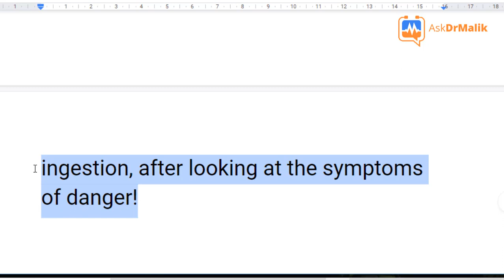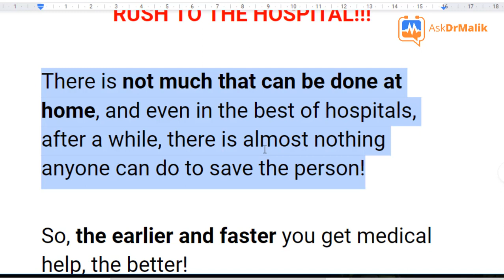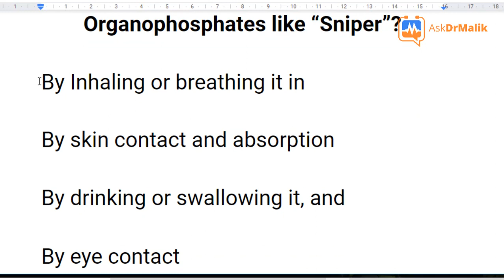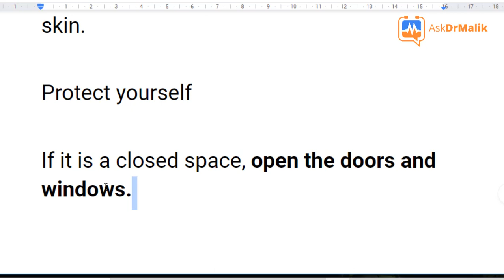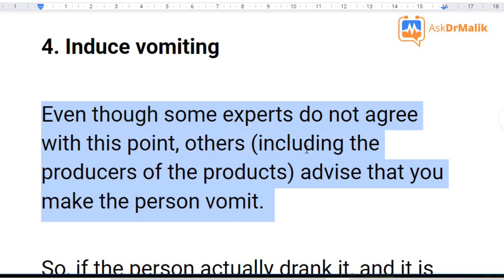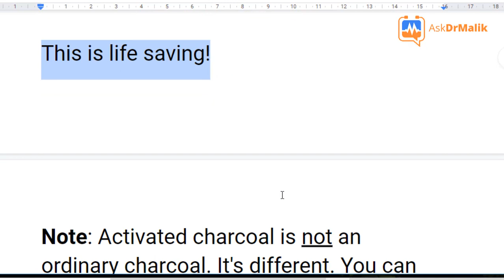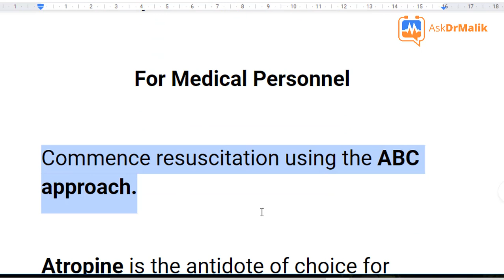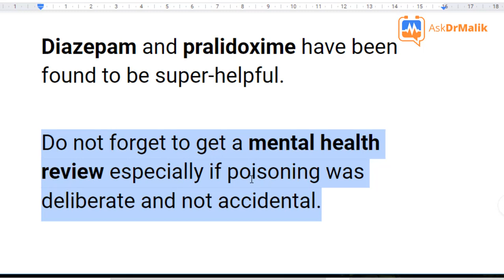⚠️ How To Save A Person Who Drank Sniper Insecticide! (Organophosphate Poisoning Treatment First Aid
In this short video, you will learn some basic first aid tips and treatment guides for organophosphate poisoning or sniper ingestion.

What Do You Do To Help?

1. Call for help

Start making arrangements to take the person to a hospital as soon as possible.

2. Protect yourself

As we earlier said, it can be inhaled and it can be absorbed through the eyes and skin.

Protect yourself

If it is a closed space, open the doors and windows.

Handle containers carefully and discard carefully.

If the person vomited, avoid contact with the vomit with bare skin.

When helping the person, reduce direct skin-to-skin contact as much as possible.

Protect yourself.

3. Place the person in the recovery position.

Let the person lie down, on his side, in a left lateral position while you wait for help to arrive.

4. Induce vomiting

Even though some experts do not agree with this point, others (including the producers of the products) advise that you make the person vomit.

So, if the person actually drank it, and it is within 2 hours after drinking and the person is FULLY CONSCIOUS, make the person to vomit.

If the person is conscious, give large quantities of water immediately.

Try to get the person to vomit by touching the back of his throat with a finger.

Do not give salt water as this may involve serious risk.

If you have liquid paraffin or activated charcoal in your first aid box, this is the best time to give the person.

This is life saving!
Note: Activated charcoal is not an ordinary charcoal. It's different. You can get one from a pharmacy.

Again, do not make an unconscious person vomit.

Other Important Tips!

5. If the person is convulsing, let him convulse.

Do not try to forcibly restrain him.

6. If it was poisoning by skin contact, remove contaminated clothing immediately.

Immediately wash the contaminated skin using soap or mild detergent and water.

Get medical attention immediately.

7. If it was poisoning by inhalation, move the exposed person to fresh air at once.

Keep the person warm and at rest.

Get medical attention as soon as possible.

8. If it was poisoning by eye contact, wash eyes immediately with large amounts of water, for at least 10 minutes, lifting the lower and upper lids occasionally.

Sniper insecticide poisoning treatment and first aid

For Medical Personnel

Commence resuscitation using the ABC approach.

Atropine is the antidote of choice for treatment of this poisoning.

It is life-saving.

However, atropine should never be administered unless warning signs of intoxication appear.

The atropine should be given at high doses, doubling dosage every 5 minutes, in a stepwise fashion, until stabilization.

Diazepam and pralidoxime have been found to be super-helpful.

Do not forget to get a mental health review especially if poisoning was deliberate and not accidental.

In this video: ⚠  How To Save Someone Who Drank Sniper Insecticide! (Organophosphate Poisoning Treatment First Aid)

This video and description may contain affiliate links, which means that if you click on one of the product links, I’ll receive a small commission (and at no extra cost for you!). Thank you for the support!